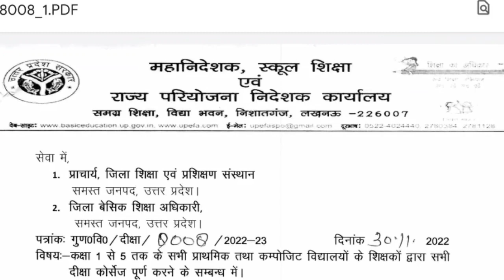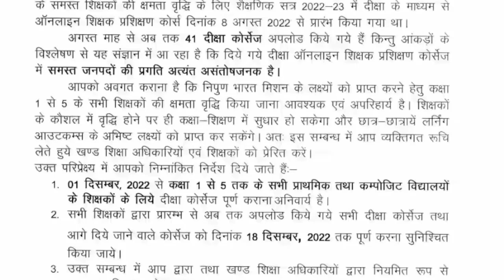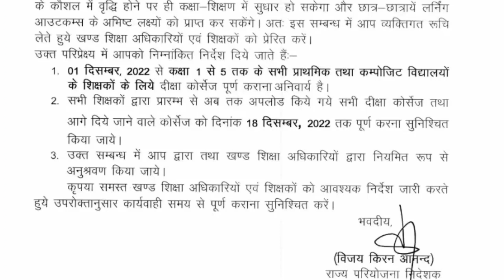41 दीक्षा कोर्सस कि 18 दिसंबर तक डेट बढ़ी || दीक्षा कोर्सेज पूर्ण करने की डेट बढ़ी...कक्षा 1 से 5..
18 दिसंबर तक डेट बढ़ी || दीक्षा कोर्सेज पूर्ण करने की डेट बढ़ी...कक्षा 1 से 5 तक के सभी शिक्षकों..